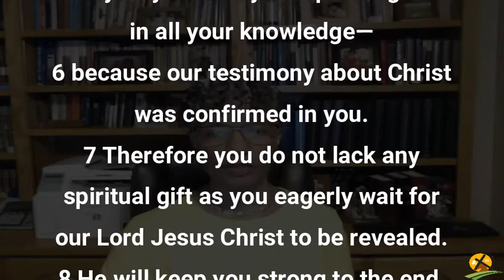4-21-2022 Called To Fellowship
Acts 2:42 says –And they continued stedfastly in the apostles’ doctrine and fellowship, and in breaking of bread and in prayers